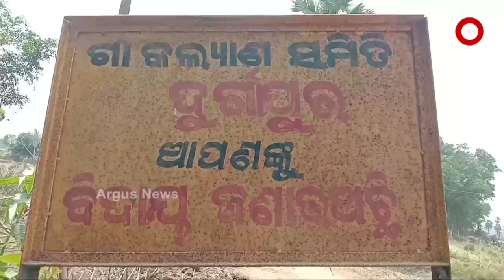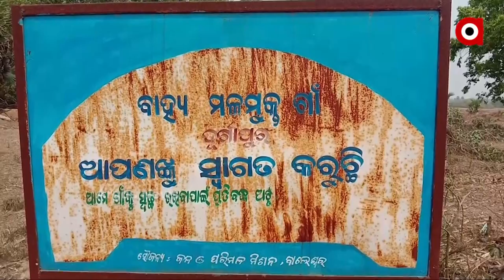ଗାଁରେ ନାହିଁ ପାଇଖାନା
ବାଲେଶ୍ବର ଜିଲ୍ଲା ଖଇରା ବ୍ଲକ ଅନ୍ତର୍ଗତ ଦୁର୍ଗାପୁର ଗାଁରେ ନାହିଁ ସରକାରୀ ସୁବିଧା ଅର୍ଥାତ ଶୈାଚାଳୟ। କିନ୍ତୁ ଗାଁର ଆରମ୍ଭରୁ ସରକାରୀ ବୋର୍ଡ ଲାଗିଛି ବାହ୍ୟ ମଳମୁକ୍ତ ଗାଁ। ଶୁଣନ୍ତୁ କଣ ପ୍ରତିକ୍ରିୟା ରଖିଛନ୍ତି ଗ୍ରାମବାସୀ...